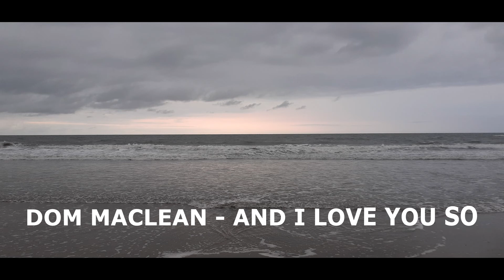DOM MACLEAN - AND I LOVE YOU SO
vídeo
UM PARAÍSO CHAMADO ITAPOÁ
ITAPOÁ SC.
PRAIA
ESTAS
CASSAKITFESTAS
o passado vira presente